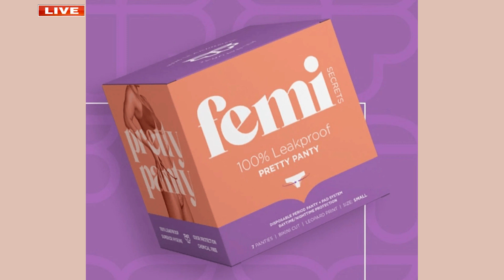Davielle Jackson, CEO and Founder, Femi Secrets, A DotCom Magazine Interview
About Davielle Jackson and Femi Secrets:

Experienced President with a demonstrated history of working in the marketing, logistics and supply chain industry. Strong business development professional skilled in Sales, Entrepreneurship, International Business, Business Development, and Film.

The story of Femi Secrets started in 2012, when our founder and President, Davielle Jackson, set out to create a better solution for a friend who was experiencing heavy menstrual flow and leaking. The result was the ​Pretty Panty​ – our signature product that features a fashionable panty and absorbent pad in one unit.

Today, our mission is to provide women of all ages with quality sanitation products that provide the ultimate protection and make women feel safe, confident, and comfortable at all times.

My passion to innovate the feminine hygiene care market stems from my educational background. I was premed concluding my undergraduate degree in Biology, when a longtime friend came to me with a problem.

She said, “I really need your help.” Then proceeded to express that she has extreme flow during her period caused by Polycystic ovary syndrome (PCOS) that was debilitating her life. She was at the point of sleeping on multiple towels, using two to three tampons at night, as well as missing class and work.

I was moved that she would approach me with this. I felt that there must be a way that she could live life. This was a challenge but I wanted to help my friend. Diving deep into research, I was completely shocked at what was acceptable by the industry standards.

We had so many trials and errors with coming up with a concept that would break these limitations. I finally came up with a solution that allowed her to sleep tight and also go out without the worry of a leak. I decided to call it Pretty Panty because of the animal print and they were so cute.

The research that I uncovered continued to haunt me. How could the government not regulate these mainstream products that were closely tied to causing fibroids, ovarian cysts, ovarian cancer and other long-term damage to the health of women?

I decided to give women a better choice offering full coverage, all-natural, and chemical-free feminine hygiene care products. I want to lead the charge and teach women to ask questions about things that are going on with their bodies.

I look to a future where fibroids, PCOS, and all other feminine hormonal-induced disease will be minimized by the preventative effects of Femi Secrets.

Apply to be Interviewed On The DotCom Magazine Entrepreneur Spotlight Series